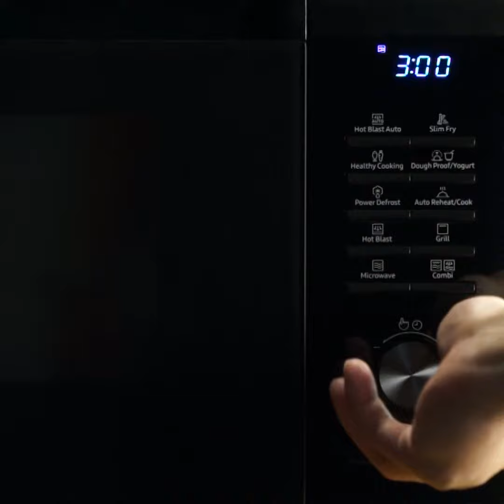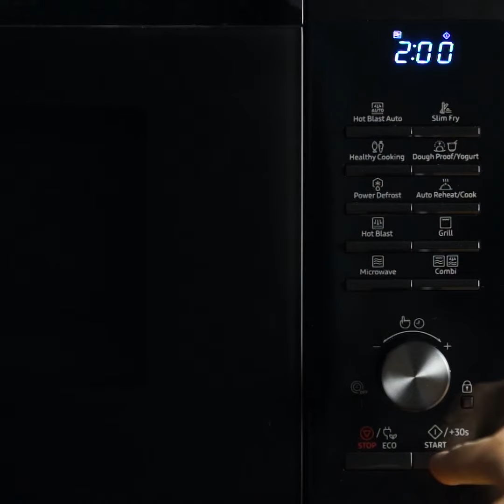คร็อกมาดาม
ในเดือนแห่งวันแม่นี้ เชฟอิ๊กอยากชวนทุกคนมาทำเมนูอาหารเช้าสุดพิเศษเพื่อคุณแม่ที่คุณรักด้วย ไมโครเวฟ Samsung รุ่น Convection กับเมนู “Croque Madame’’ โดยเชฟอิ๊ก Celebrity Chef ใน Cooking with Iron Chef Online เมนูแสนอร่อย ทำง่าย ที่สามารถทำให้คุณแม่ทานได้ทุกเช้า